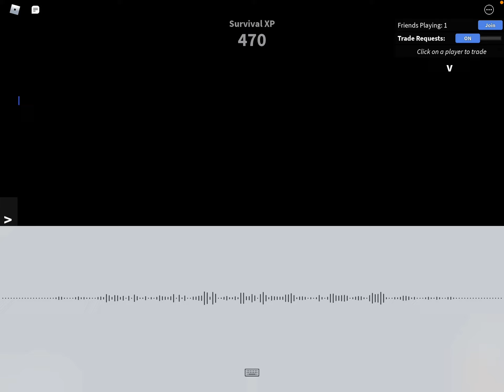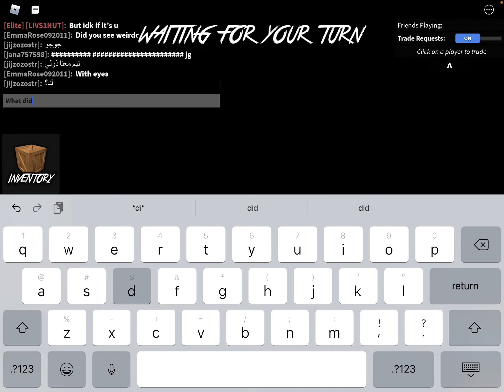Me and my bffs